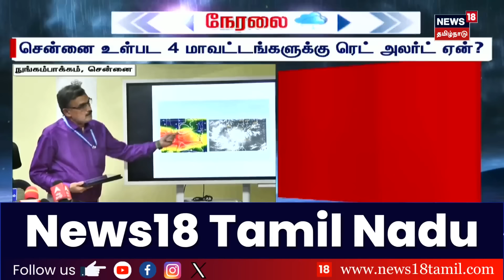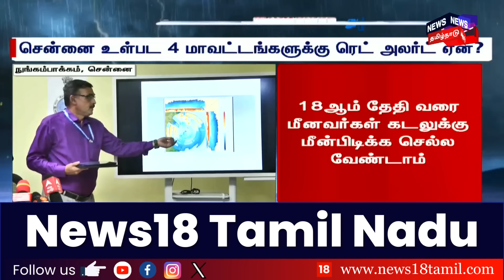Chennai Red Alert | சென்னைக்கு மீண்டும் ரெட் அலர்ட் - வானிலை மையம் கொடுத்த முக்கிய அறிவிப்பு..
list=PLZjYaGp8v2I8Jl8PfHo2MQdWKs42-15cX